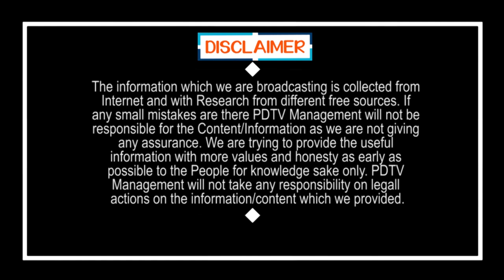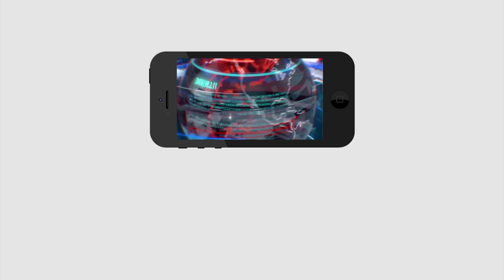ప్రభుత్వ పని తీరు పై అభిప్రాయం | Public talk on Government ruling